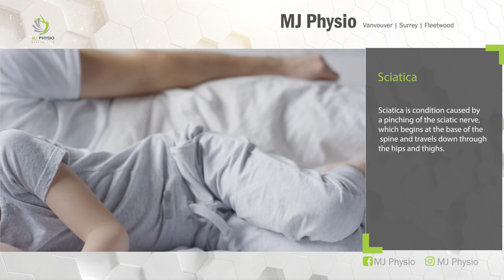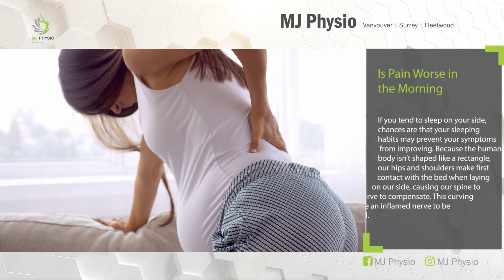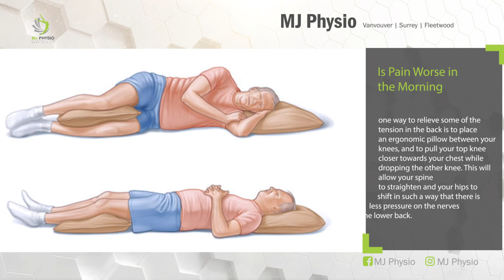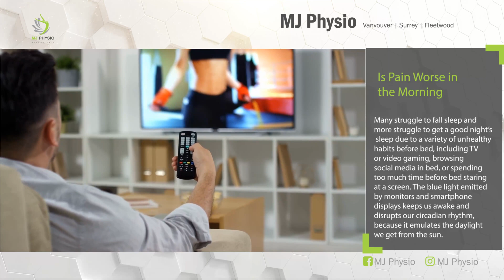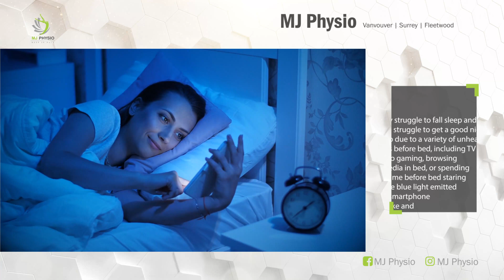Does Sleeping Position Cause Sciatic Pain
sciatica is a condition caused by a pinching of the sciatic nerve, which begins at the base of the spine and travels down through the hips and thighs. The sciatic nerve is the body’s longest nerve and branches off throughout much of our lower body. It can be pinched for several different reasons, from an injury or a tumour to spending too much time in a certain position, irritating or inflaming the muscles around the base of the spine, or suffering from weakening or degenerative discs due to ageing or a bone-related illness.

How Long Does Sciatica Last?

Differentiate Lower Back Pain and Sciatica

Risk Factors of Sciatica